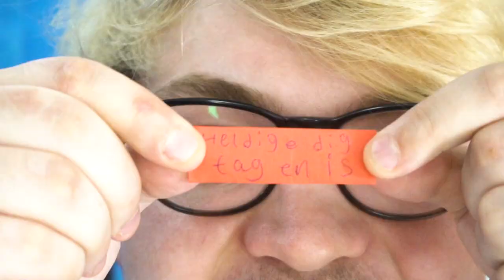Dartpilene Bestemmer ALT! #3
Massere af balloner, massere af udfordringer, og massere af dartpile... Lad spillet begynde!

Følg mig på nedenstående links for altid at være opdateret!

• Filmet med Lumix GH4 / Sony A6300
• Redigeret med Adobe Premiere Pro

• 25 år
• Bor i Bramming - Esbjerg ish
• YouTube er mit levebrød
• Partner hos Splay
• Og så hedder jeg forresten Martin. Hej (:
Kontakt mig på min mail:
(Alle andre former for mails bliver ignoreret)